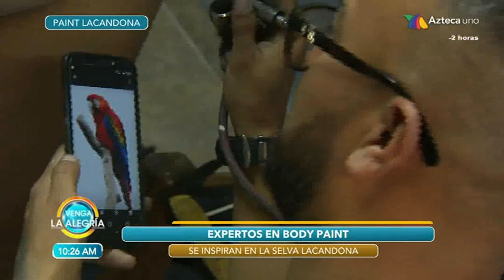Tabata Jalil _ body Paint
Vla